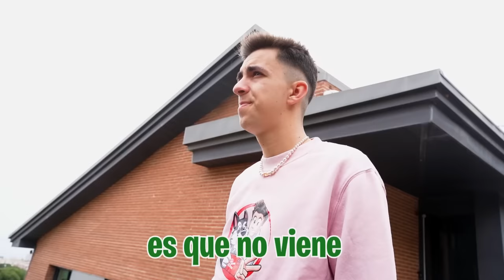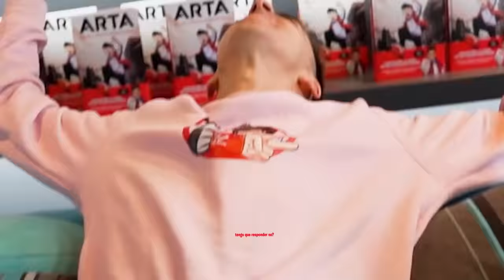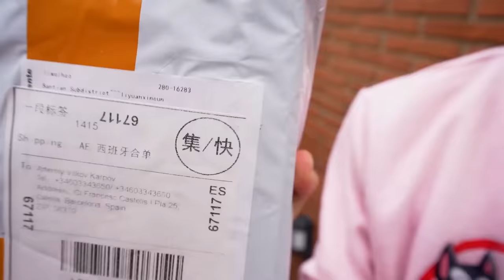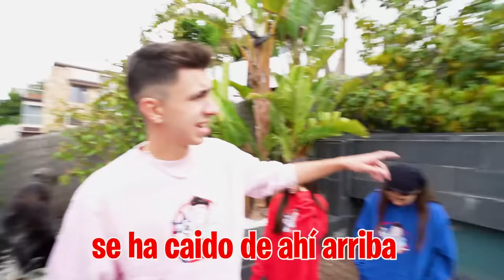UN GATO SE CAYÓ DESDE EL TEJADO DE MI CASA…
El gato del vecino se ha colado en casa y se ha subido al tejado pero lo que no esperábamos es que pasase un accidente con el y con Max.